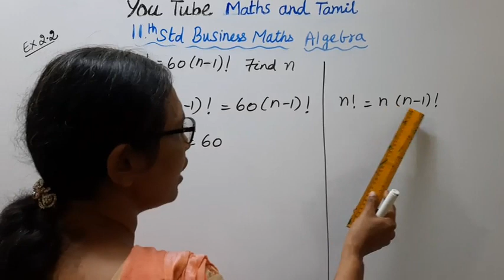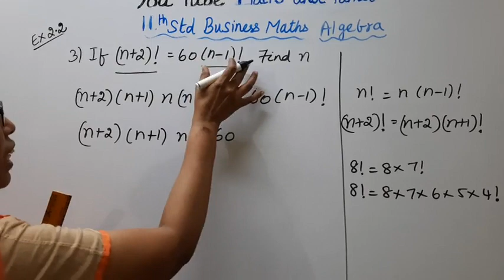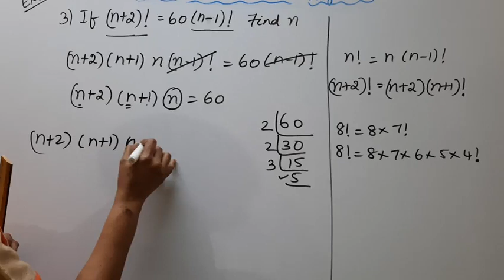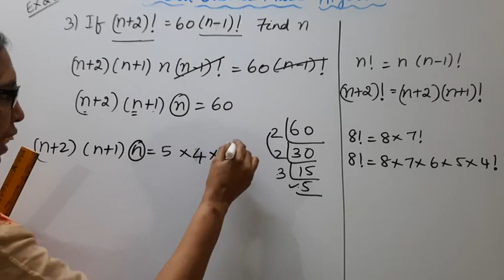T.N. 11th Business Maths Exercise:2.2 Sum - 3 | Algebra | Chapter - 2.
.Dear Students,
New Syllabus
tn11thbusinesmathsex2.2-3#tn11thb.m.ex2.2-3#algebra#mathsandtamil